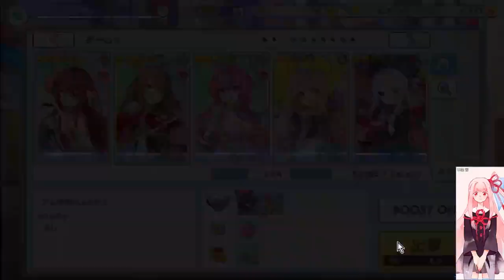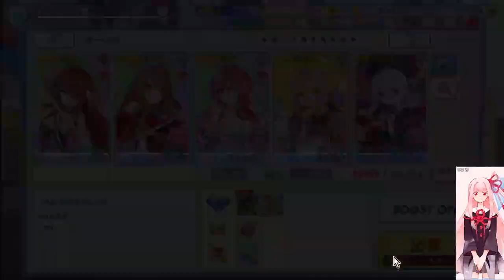ソシャゲ系を遊ぶ枠【ティンクルスターナイツ・ちょっとだけ？・ネタバレあり（ガチャで心折れそうに・・・）】1620枠目（放送動画）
2023/7/21(金)  放送した時のです

・PS4の音はUSB外付け　SOUND BLASTERX G5　を使って
・Switchの音はUSB外付け　SOUND BLASTERX G6　を使って